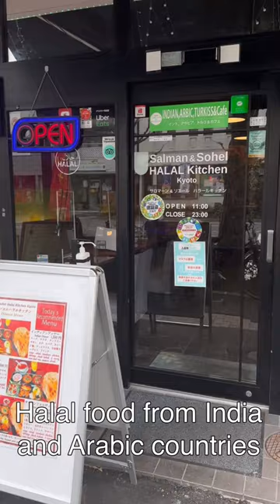HALAL restaurant in Kyoto?! Delicious lunch set at Salman and Sohel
Visited this with friends but I often go here for their chicken stewed in spices! The curries are also good too.